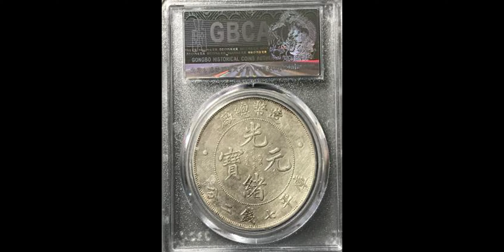Grading number 1210629294 Mint One Yuan评级编号1210629294造币总厂一圆